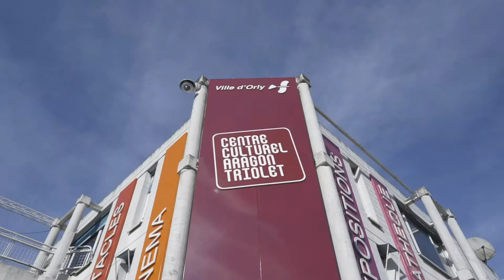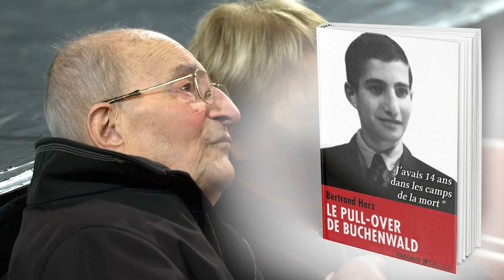Ciné-débat avec Bertrand Herz - Ville d'Orly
La Ville d'Orly et l'AFMD ont organisé le 14 février 2019 un ciné-débat avec Bertrand Herz, ancien déporté. Retrouvez ici son témoignage auprès des collégiens et des lycéens de la Ville d'Orly.